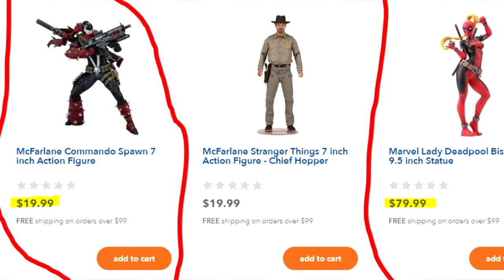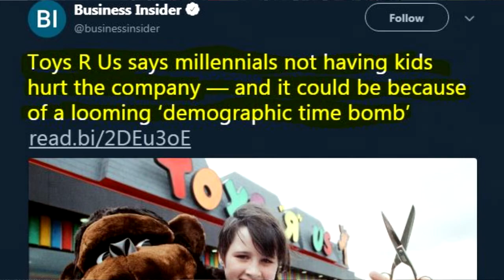Toys "R" Us Closure Thoughts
In this video I discuss my thoughts on why Toys "R" Us is closing for good and sharing some memories I had while working there at 18 and shopping the store as a kid. Its sad Toys"R" Us is closing its doors nation wide but its proof that corporate greed and the willingness to not be consumer friendly will in the end ruin any business.

Link to the article done by Business Insider about Toys "R" Us blaming millennials for closure
Clicking the like button helps but meh we are all human.

Follow RETRO OR DIE!